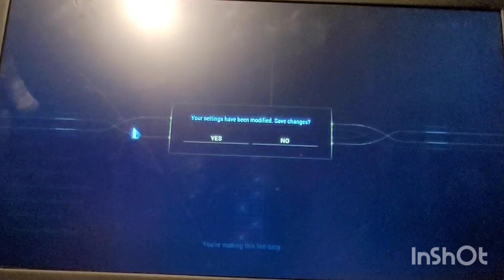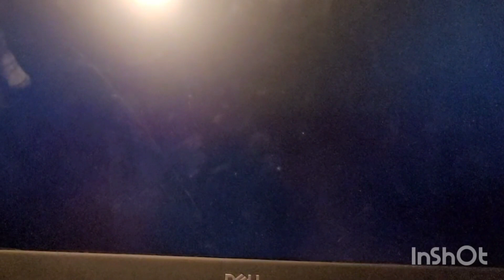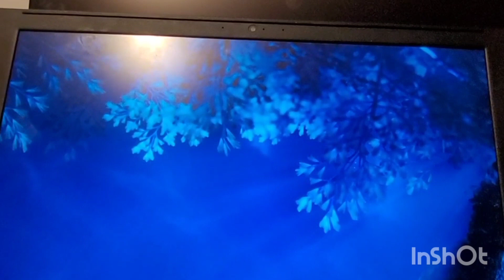playing warframe while listening to music (not my music)